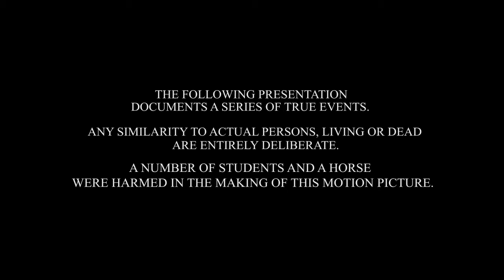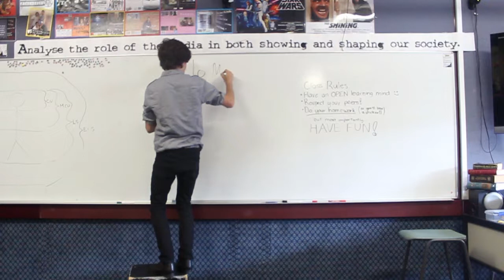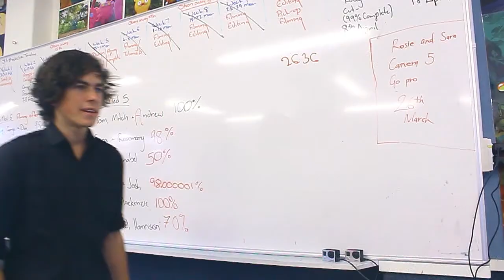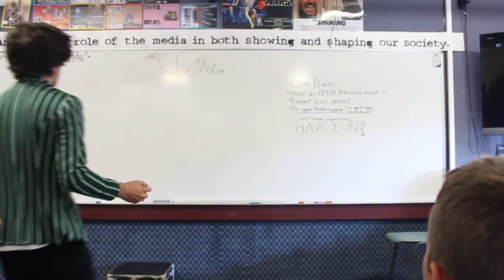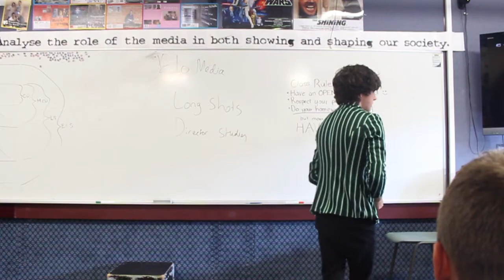The Fresh Prins (2013)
A mockumentary.
Year 13 Media Studies assessment and official selection of The Kents 2013.
Assessed against 3.5, 3.6 and 3.8. Awarded Excellence (E7)
Filmmakers:
Mike Hickmott
Letitia Puni
Annabelle Watson